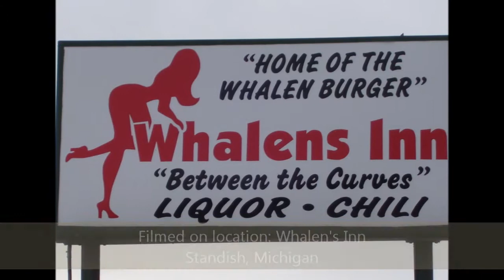CUDDLEFISH Gorilla Warfare: The ISMA Circuit (Phase #1)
CuddleFish performing during May's phase 1 of Gorilla Warfare: The ISMA Circuit on May 2nd, 2013, at Whalen's Inn Standish, MI.  The International Space Monkey Alliance is a 501(c)3 nonprofit organization with public charity status.